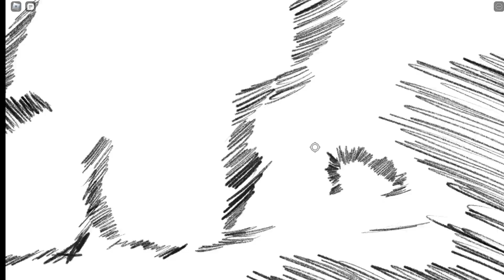funny secret in heroes battlegrounds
⠀⠀⠀⠀⠀⡸⠯⣙⠛⢉⣉⣙⣿⣿⡳⢶⣦⣝⢿⣆⠉⠻⣄⠈⢆⢵⡈⠀⠀⢰⡆⠀⣼⠓⠀⠀⠀   Nah    ⠈⣷⠀⠀
⠀⠀⠀⠖⠉⠻⣟⡿⣿⣭⢽⣽⣶⣈⢛⣾⣿⣧⠀⠙⠓⠀⠑⢦⡀⠹⣧⢂⠀⣿⡇⢀⣿⠺⠇⠀    I'd⠀     ⣿⠀⠀
⠀⠀⠀⠀⠐⠈⠉⢛⣿⣿⣶⣤⣈⠉⣰⣗⡈⢛⣇⠀⣵⡀⠀⠘⣿⡄⢻⣤⠀⢻⡇⣼⣧⣿⡄⠀⠀   Win⠀    ⠀⡿⠀⠀